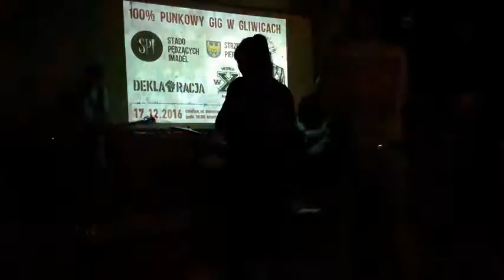Deklaracja na żywo w Czerwonej Cegle (17.12.2016 r.)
Fragmenty koncertu bytomskiego zespołu punkowego Deklaracja zarejestrowane 17 grudnia 2016 roku w nie istniejącym już pubie Czerwona Cegła w Gliwicach.

0:01 Codzienność
1:40 Konsument
5:55 System wartości